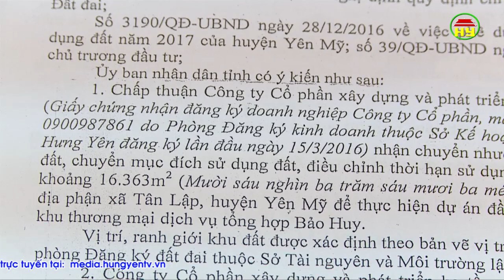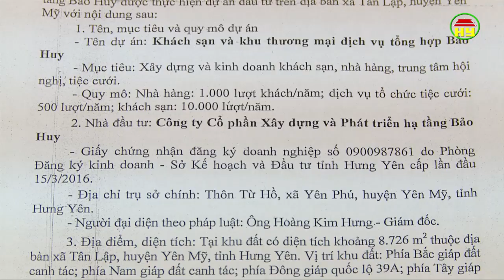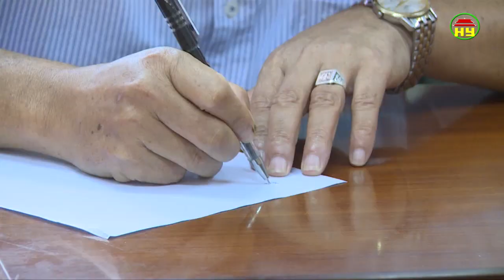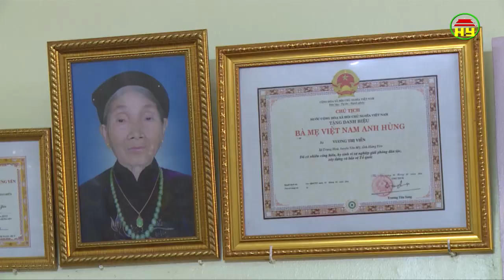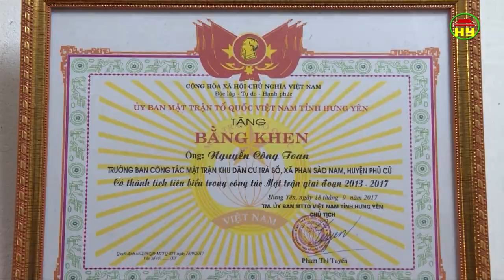Thời sự Hưng Yên Chủ nhật ngày 29/7/2018.